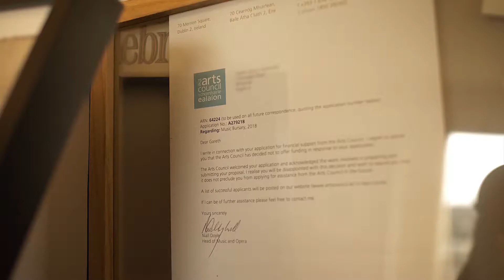Studio Tour - Gareth Quinn Redmond minidoc #2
In which Gareth shows us where the magic happens.